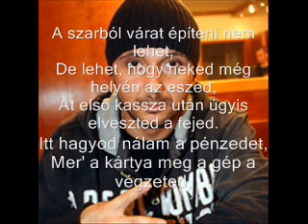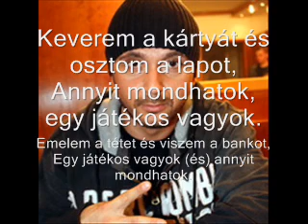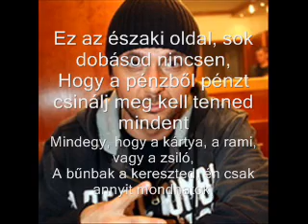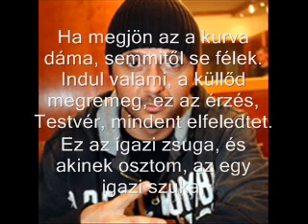Majka-A játékos:(dalszöveg)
Kb:a 0:54 nél elmaradt "a tarott" A következő videó egy másik albumból lesz vagy dalszöveggel vagy képekkel,elnézést hogy elmaradtam a vidivel nem tuttam egyéb okok miatt, addig is peace.